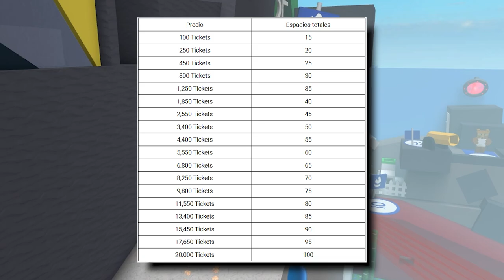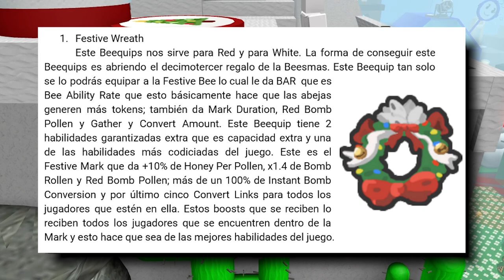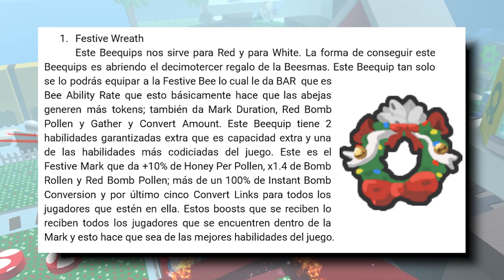GUÍA DE BEEQUIPS - FUNCIONES BÁSICAS Y MEJORES BEEQUIPS (pt.1)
Guía compuesta por demonslayer#7965 y Logikk

Bee Swarm Simulator en español

Contenido creado y promocionado por Logikk.
Cualquier toma de este contenido sin permiso de su autor puede llegar a ser denunciado.